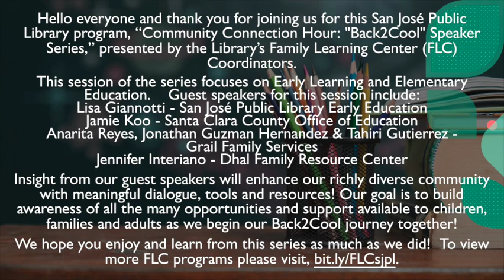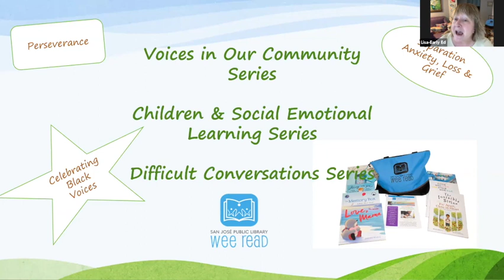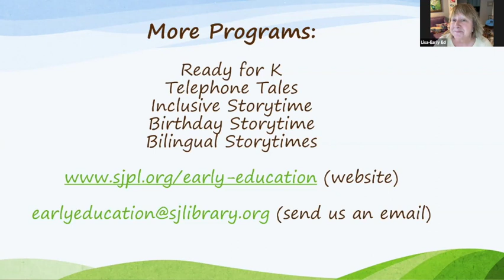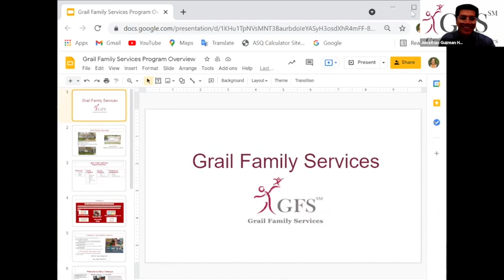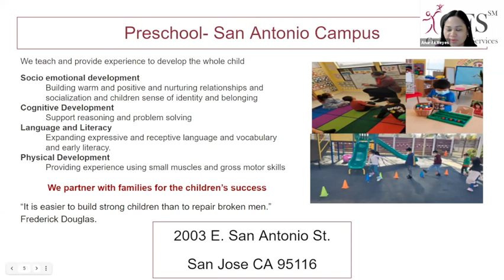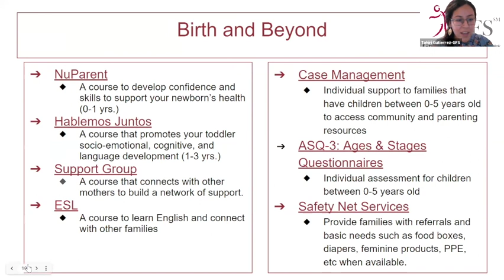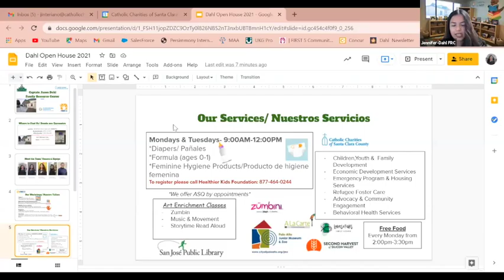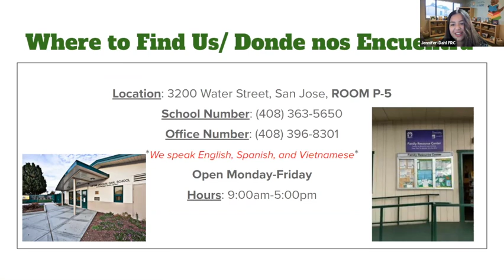Community Connection Hour: Back2Cool - Session 1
Watch the video above to view a recording of session one of four of "Community Connection Hour: Back2Cool Speaker Series."  Please visit our YouTube page to see the rest of the sessions.

This session of the series focuses on Early Learning and Elementary Education.  Guest speakers for this session include:

Lisa Giannotti - San José Public Library Early Education
Jamie Koo - Santa Clara County Office of Education
Anarita Reyes, Jonathan Guzman Hernandez & Tahiri Gutierrez - Grail Family Services
Jennifer Interiano - Dhal Family Resource Center

Insight from our guest speakers will enhance our richly diverse community with meaningful dialogue, tools and resources! Our goal is to build awareness of all the many opportunities and support available to children, families and adults as we begin our Back2Cool journey together!